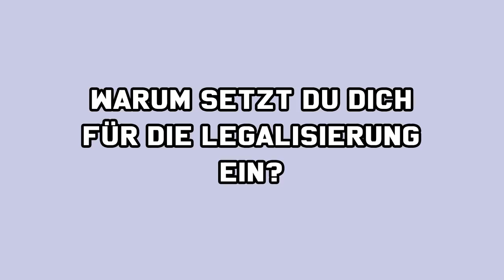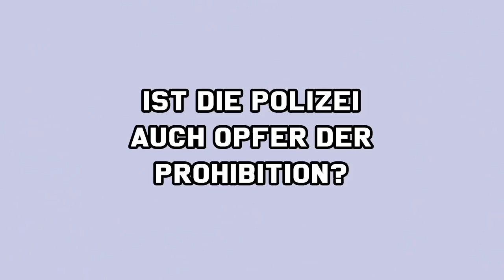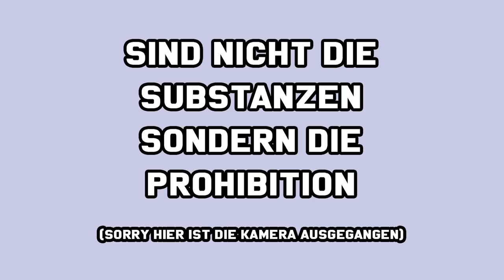BANKS TALKS || POLIZEIPRÄSIDENT über die CANNABIS-LEGALISIERUNG 🥦 || Würde er mit mir einen smoken?😳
BANKS MEETS POLIZEIPRÄSIDENT a.D. HUBERT WIMBER || MÜNSTER

00:00 Intro
01:16 Was macht ein Polizeipräsident?
02:27 Was ist der Verein LEAP?
04:47 Warum setzt du dich für die Legalisierung ein?
13:55 Wann können wir endlich legal shoppen gehen?
20:38 Die Paradoxität der Prohibition
21:34 Würdest du mit mir in ein Cannabis-Fachgeschäft gehen?
24:17 Wie laufen die Verfahren am Bundesverfassungsgericht?